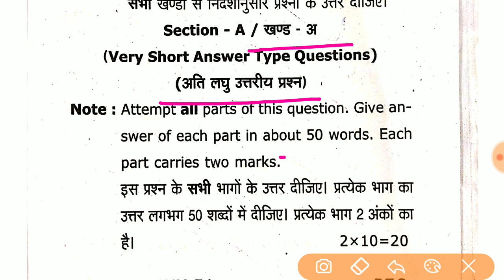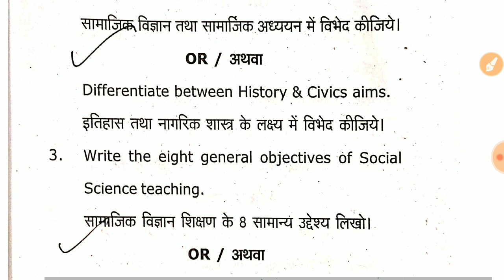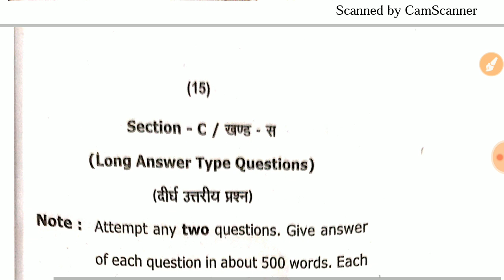बीएड द्वितीय सेमेस्टर पेपर 2018 | B.ed second semester question paper | b.ed 2nd seme Social science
वीर बहादुर सिंह पूर्वांचल यूनिवर्सिटी का बीएड द्वितीय सेमेस्टर का प्रश्न पत्र 2019 के प्रश्न पत्र को वीडियो में दिखाया गया है ।आपको पेडागोगी - 1 - Social science प्रश्न पत्र तथा अन्य pedagogy का लिंक नीचे प्लेलिस्ट का दिया जा रहा है -